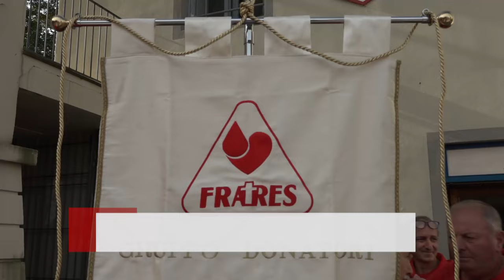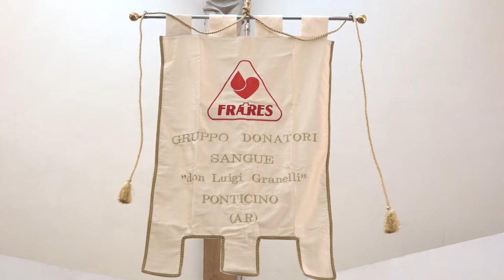Pupo sostiene la donazione di sangue. Presente a Ponticino per la Fratres e Don Luigi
Non poteva mancare Pupo nella sua Ponticino per un giorno così carico di significati.
Ieri (Domenica 6 ottobre 2024 n.d.r.)La sezione Fratres di Ponticino con una cerimonia religiosa presso la chiesa del paese, è stata intitolata a Don Luigi Granelli, co-fondatore assieme a Massimo Borri della stessa sezione e figura carismatica per tutta la comunità. Enzo Ghinazzi compreso.
La giornata è stata l'occasione per ribadire l'importanza della donazione di sangue.
Il territorio aretino fa da traino per la Toscana, l'autosufficienza non è poi così lontana.
In questa ottica, la Fratres di Ponticino con i suoi oltre 800 soci e quasi 600 donazioni all'anno, è indubbiamente un bell'esempio da seguire.